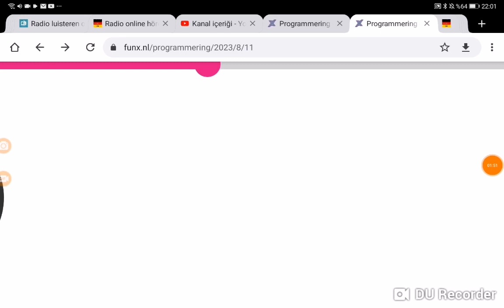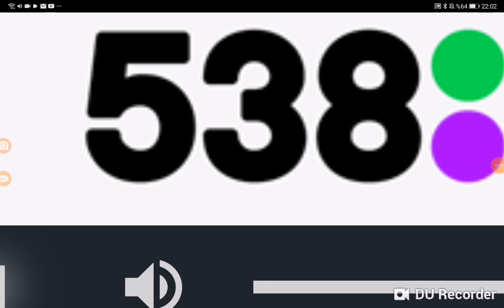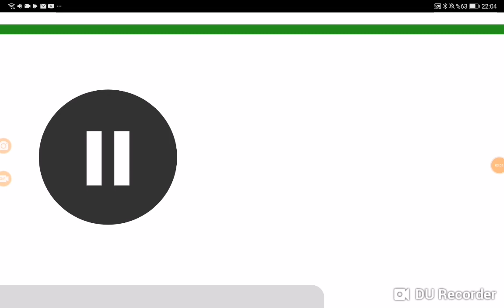Kold 13 News Live At 10pm Open 2023